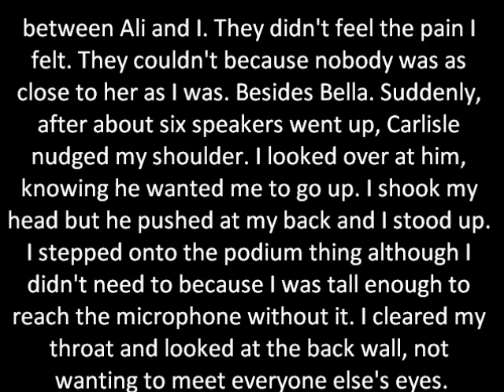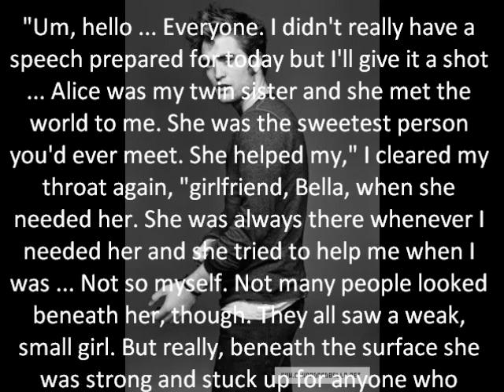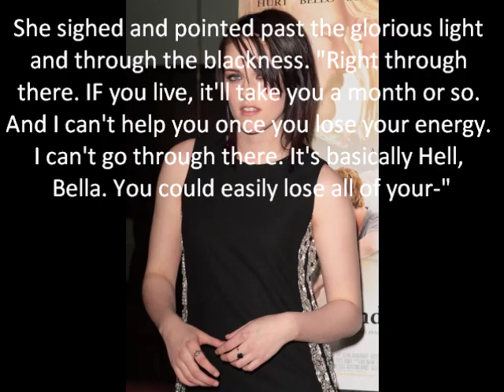Wasted 2 'Broken Memories' Episode 26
Geez Im on a roll with all these episodes XD lol. Well, I hope you like it :)